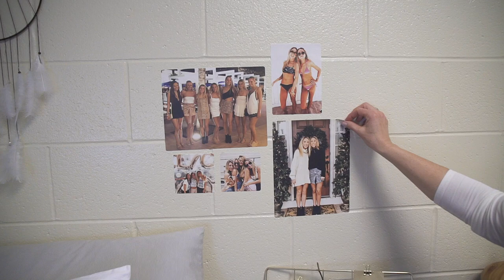Dorm Decor Ideas: Mixed Photo Collage | reStickable photos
reStickitys are the ideal way to display your photos individually or as a collage in your college dorm room or apartment!  reStickitys make displaying & re-displaying pictures on no-nail surfaces easy (yes, even the cement & painted cinder block walls!).  Best yet, reStickitys don't cause surface damage when removed - saving you from the outrageous wall-damage fees at the end of the year caused by traditional command strips, tape, nails & tacks.

reStickitys are the simplest way to display photos on ANY surface.  reStickitys are reStickable fabric photos that easily stick, peel & reStick to refrigerators, walls, mirrors, cabinets -- or wherever without damage.  They are available in 4 sizes (4x4, 5x7, 8x10 & 12x18) and are extremely durable, lightweight & easy to store and/or transport.  reStickitys make it easy to decorate any space with pictures of the faces, places & pets that mean the most.  No tape, tacks, magnets or frames needed!

from your phone, tablet or computer & upload your pictures.  No need to download an app!

We are a mother-daughter startup based out of Rochester, NY.  We launched reStickity after experiencing the true hassle and constraints of displaying (& re-displaying!) traditional photos in a variety of settings including hospital rooms, dorms & assisted living facilities.

LET’S CONNECT!

Category: Home Decor & Dorm Decor